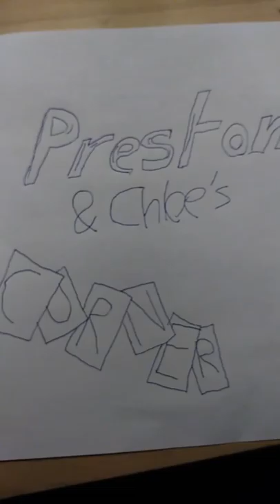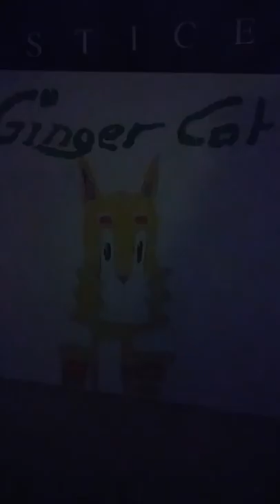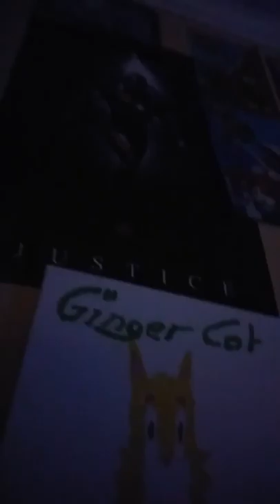YT Kids: Preston & Chloe's Corner: Fidget Spinners for Kids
This is a very special video for kids! I hope you love this video.